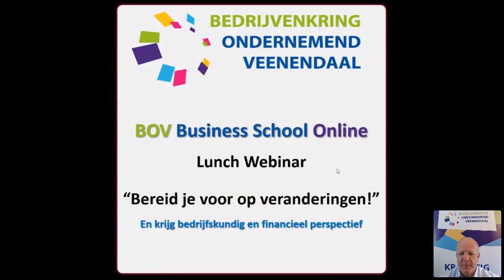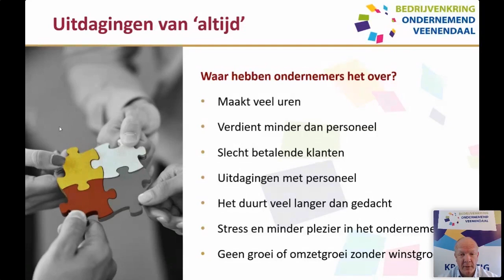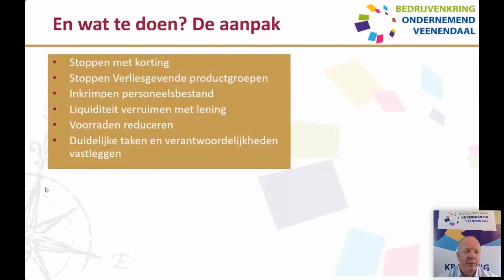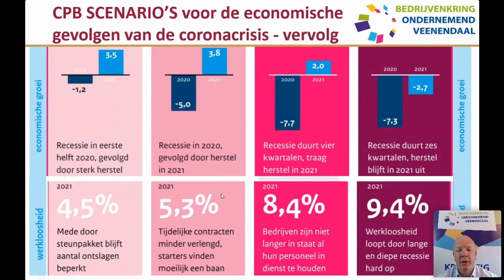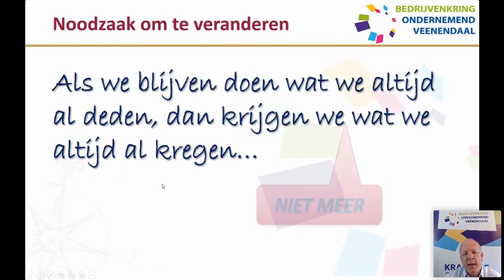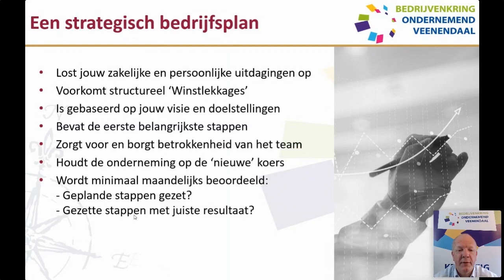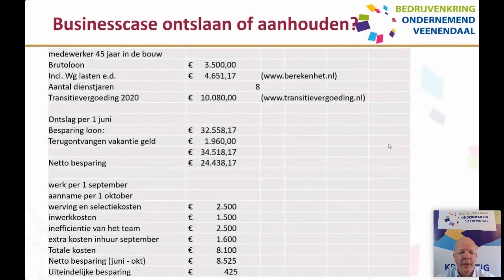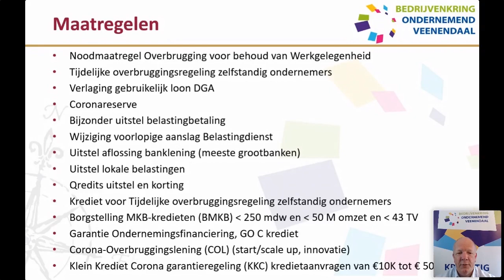Bereid je voor op veranderingen - BOV BS Webinar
en krijg bedijfskundig en financieel perspectief